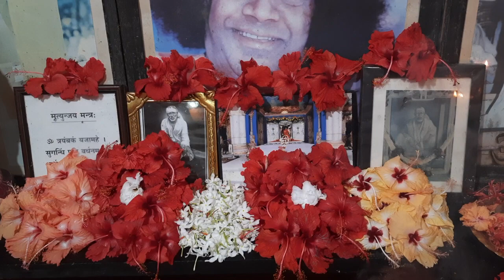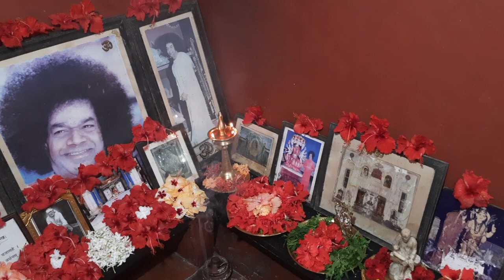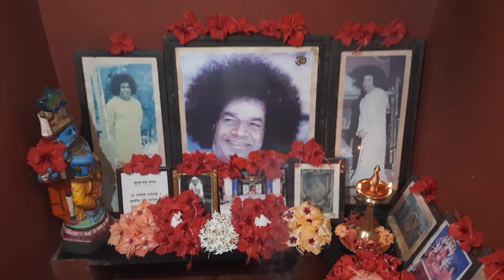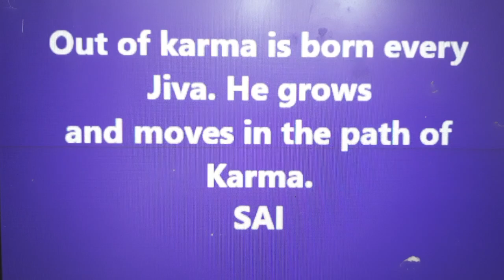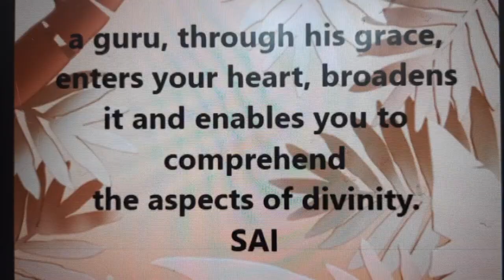MATHUR EAST PALAKKAD-PREM SAI HOME-DAILY PUJA BHAJAN (14/10/23)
Puja is done at home "Prem Sai" as the live prayer session of bhajan and mantra is played from the abode of KALIYUGA AVATAR, GOD & GURU, PRASANTHI NILAYAM.
ഇന്നത്തെ പൂജ.